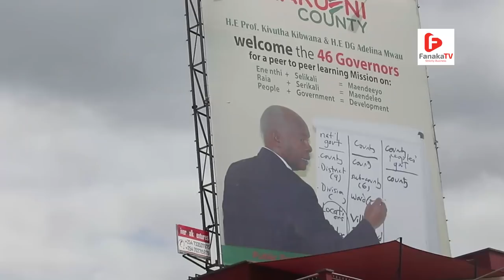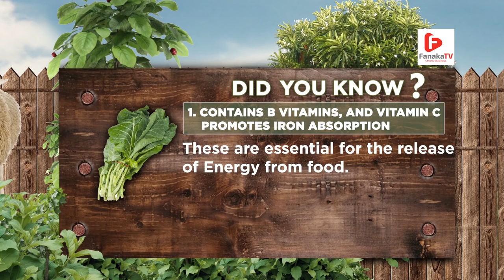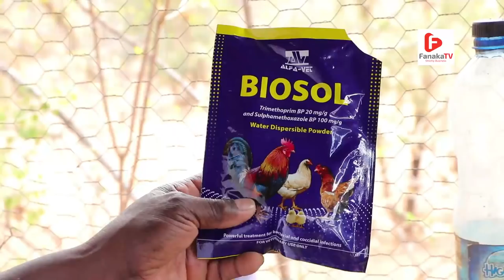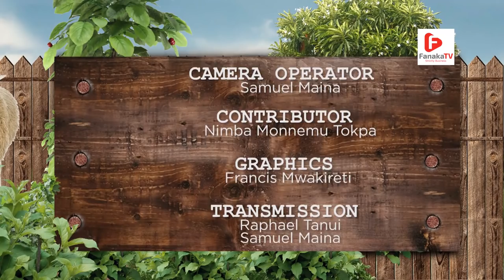On the Farms of Africa SN1 EP1 (Mixed Farming and Tortoise Rearing)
This week we stroll in the fields of Makueni county eastern of Kenya where Anna Mwai, a farmer, talks to us on practising mixed farming as Alex Gathii, an analyst, explores possible solutions to problems facing our farmers while in Kitui County, we meet Peter Maundu, a tortoise farmer, who makes a living out of rearing and export of tortoises that also serve a savoury delicacy as well as medicinal purposes.